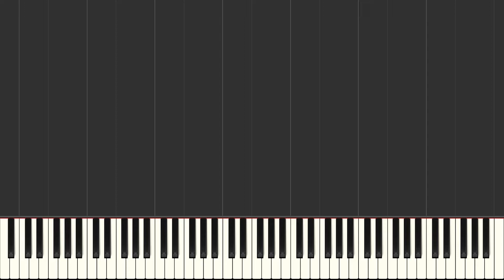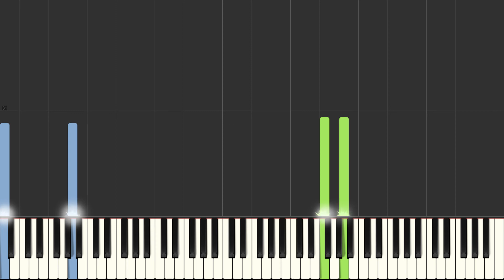Westworld - Main Theme [Piano Tutorial Synthesia] (Patrik Pietschmann)